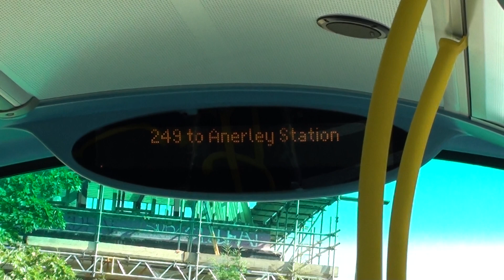(HD) iBus - 249 to Anerley Station